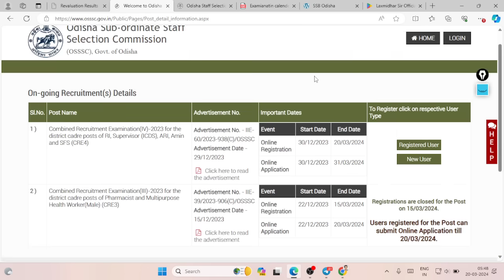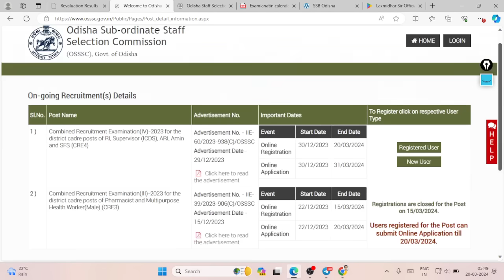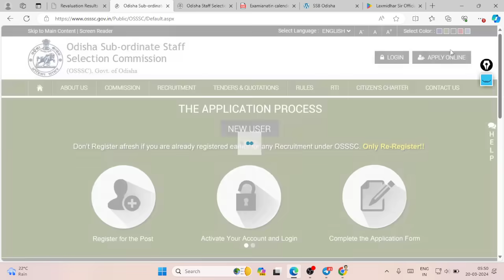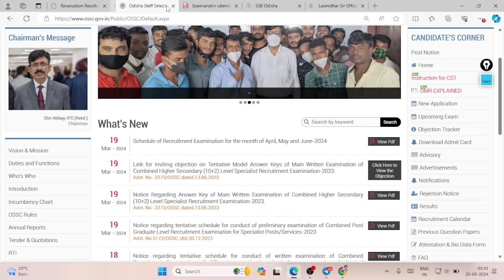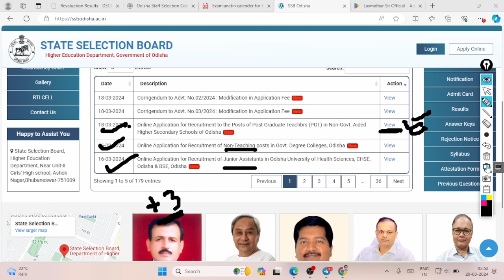ଆଜି ହିଁ ଆବେଦନ କରନ୍ତୁ ନହେଲେ ୨୦୨୫ରେ କରିବାକୁ ପଡିବ OSSSC RI ARI AMIN SFS 2024 I OSSC EXAM DATES I SSB I